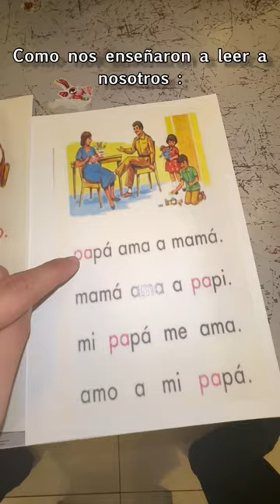Mi mamá enseñándome a leer !